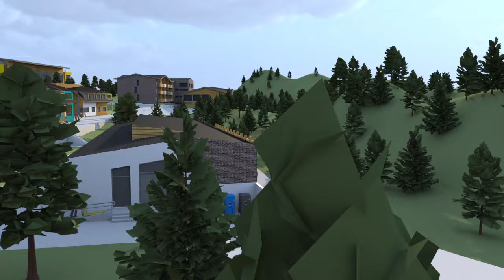Nova Letenka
Pokrajinski zavod za sport i medicinu sporta predstavlja idejni projekat Centra za razvoj sporta i omladine Vojvodine na Letenci.